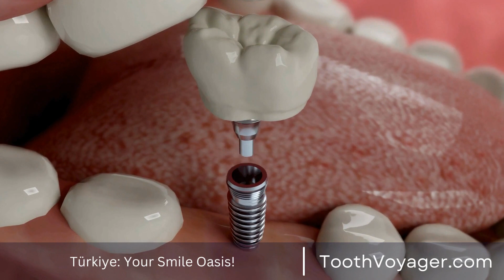Get a Perfect Smile with Affordable Dental Crowns - How Do Costs Compare in Turkey vs. Europe?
Crowns Solutions: Comparing Costs in Turkey and Europe

If you're looking for dental health among the most commonly used options is obtaining the dental crown. Dental crowns can be used to fix decayed or damaged teeth as well as make them appear more attractive. They may be constructed from diverse materials, such as porcelain, steel, or a mix of both. dental crowns, dental health, costs, Turkey, Europe, comparison, decayed teeth, damaged teeth,